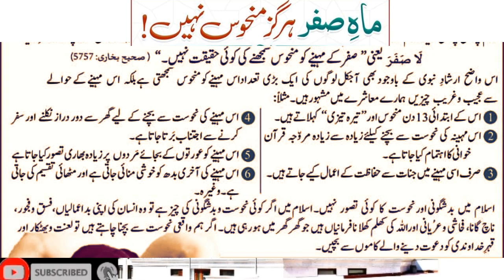Mahe Safar Manhoos Ni? | hadees Part # 231 | Dua Knowledge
Credit For Background Nasheed:
Song: Unknown
Artist:Unknown